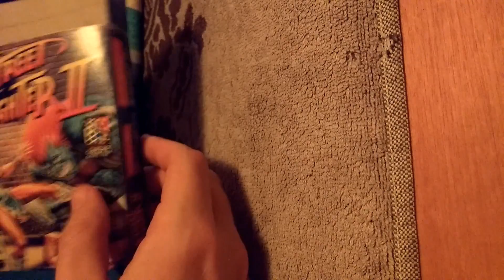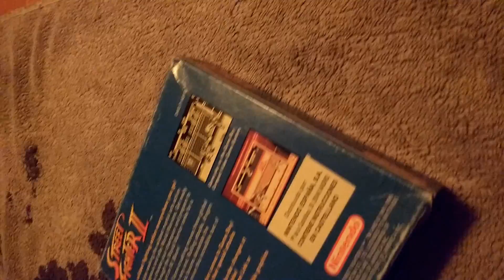Cómo Restaurar cajas de cartón de videojuegos retro (NES, SNES, Game Boy) 🥇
Os traigo un tutorial sobre cómo planchar literalmente la caja de cartón de cualquier videojuego retro tipo NES, SNES, Gameboy, etc

Con este método se consigue que la caja quede totalmente igualada y con mucha mejor estructura si veis que tiene arrugas, está bufada etc usad este método y veréis la diferencia.

Más sobre el método y otras cosas retro en mi blog.